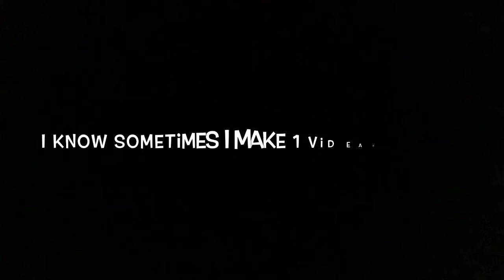I won’t be making vids for sometime